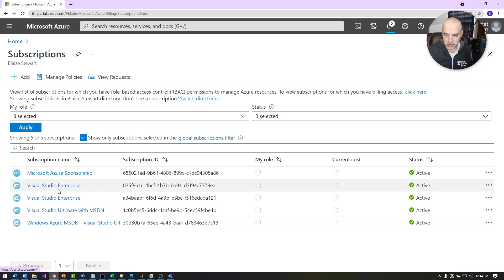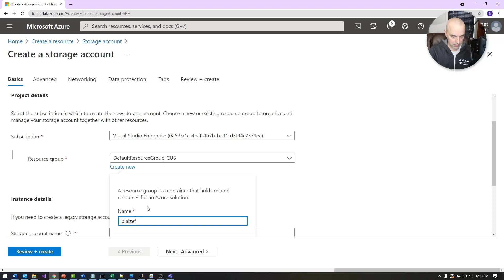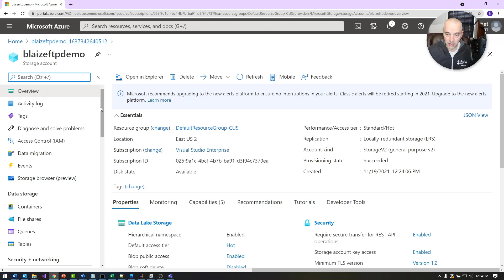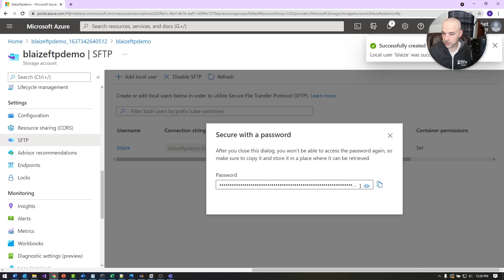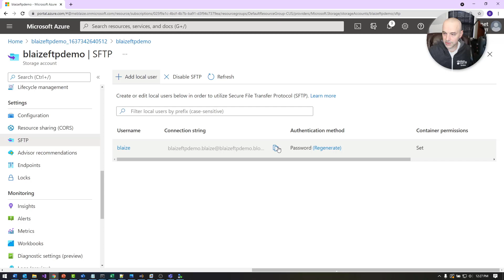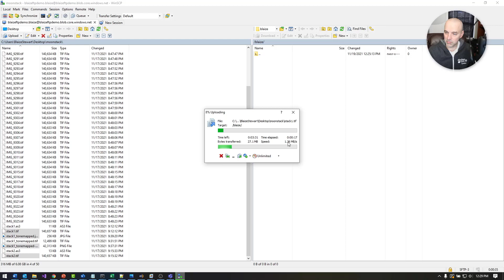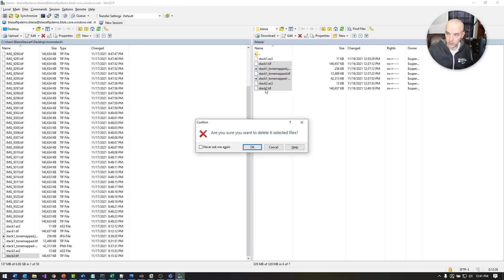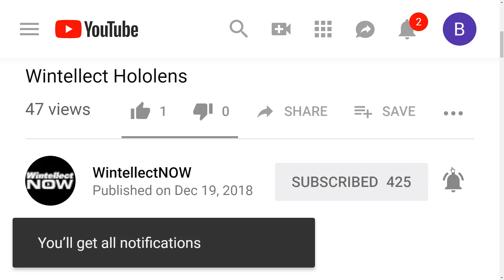SFTP With Azure Blob Storage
We've been asking for it for a long time now, and finally we've got it: FTP access to Azure Blob Storage. Well, not completely. It's still in preview, but we'll take it. In this video, we'll look at the preview feature, how to set it up, and some of the caveats for using this on Azure.